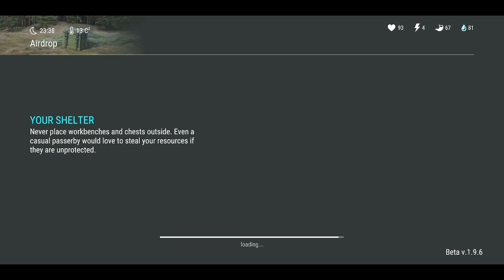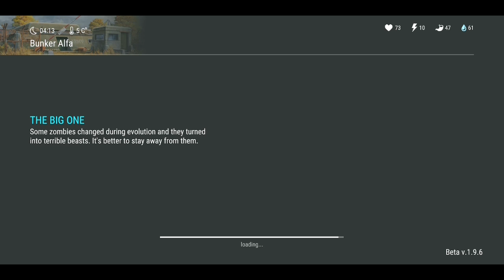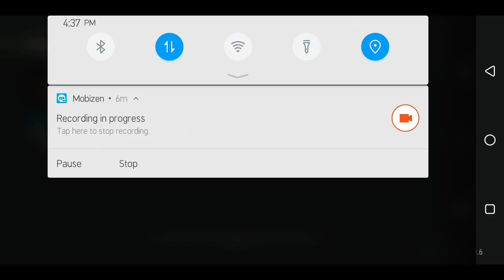Last Day On Earth - Police Station New Update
Here Is our gameplay For last day on earth.